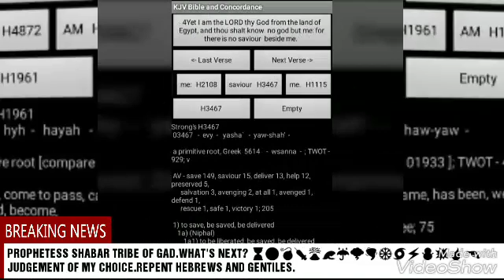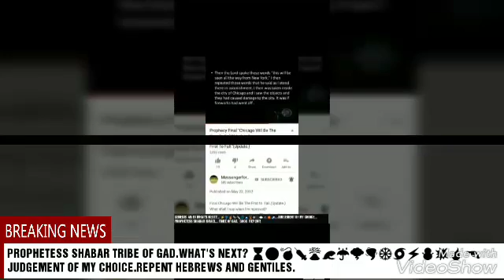PROPHESY SERVE YOUR PURPOSE! HEBREW ISRAELITES. WW3.Gocc.